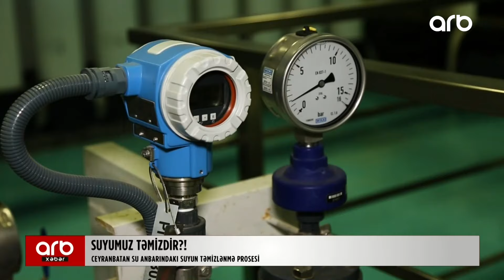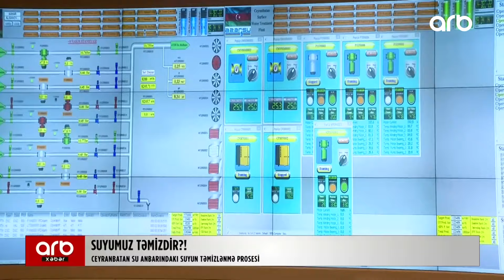Ceyranbatan Su Anbarı Bakı, Abşeron və Sumqayıt ərazisini su ilə təmin edir